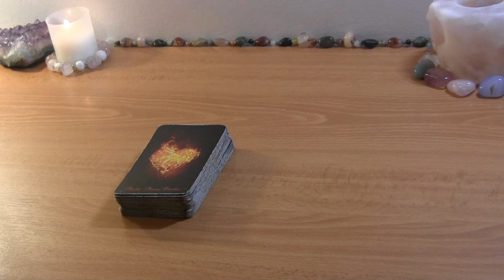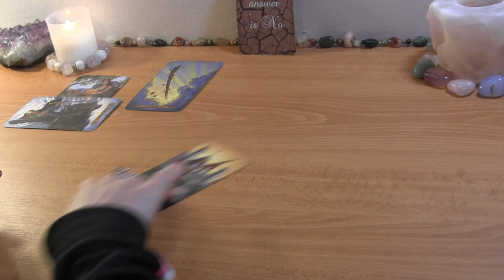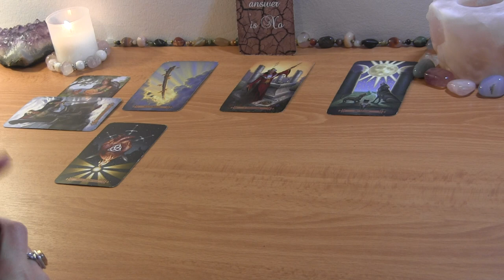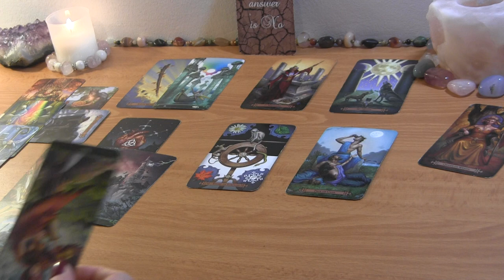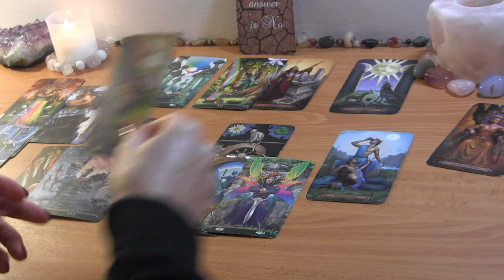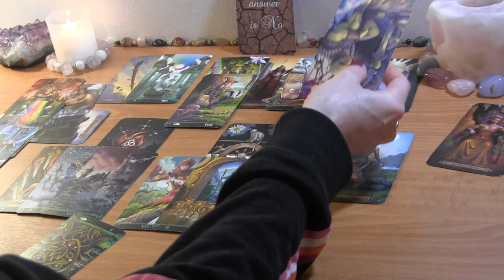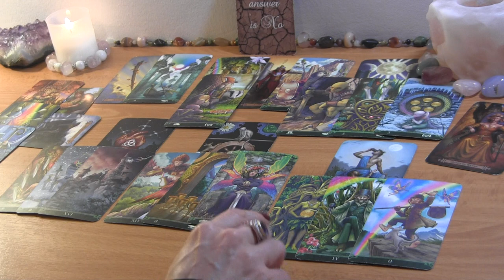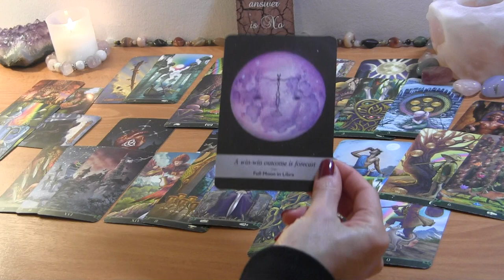CANCER JANUARY 2022: You’re Saying “No”, They’re Saying “Yes”! 🔮 Love Reading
CANCER JANUARY TAROT LOVE READING

PERSONAL TAROT READING OPTIONS:
1.  BASIC LOVE READING ~30min $50
2.  EXTENDED LOVE READING ~45min $65
3. MINI-READING ~20min $35

  1. Reading option
  2. Your and your partner's first names, FULL DOBs  and current countries (if known)
  3. Brief description of situation (including if there is a 3rd party element to look into)
  4. Recent photos optional